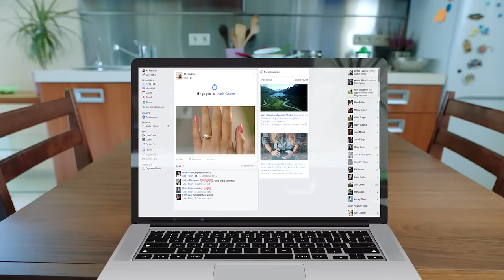How Do You Know If A Girl Loves Her Diamond Ring? | Presented by JamesAllen.com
So, you finally found the girl you love, bought the best diamond engagement ring you could find, got down on one knee, and proposed… How do you know if she truly loves her ring?  She will want to show it off to EVERYONE.

The proposal moment is one of the most highly anticipated moments in someone’s life.

Whether a round diamond solitaire in yellow gold, or a vintage channel set ring, you’ll know if she loves it; if it’s perfect, she will want to show it off to EVERYONE--- her mother, her best friends, the neighbor's cats, her manicurist, and yes, even to popular national landmarks.

So, it better be a kick ass ring.

No pressure though. If the thought of engagement ring shopping makes you think about your next WhatMakesMeAnxious tweet, fear not: Designing your engagement ring just got a whole lot easier! James Allen -- as seen in the “Couples Take the Engagement Ring Challenge presented by Buzzfeed" -- lets you choose from 150,000+ certified conflict-free diamonds in 360° HD Superzoom and hundreds of stunning engagement ring styles to create your unique design (yes, even in your underwear!).

Start designing The Perfect Ring and prepare to RockHerWorld on JamesAllen.com.

*SIGN-UP to our newsletter for exclusive offers, updates, and $100 coupon off your first purchase